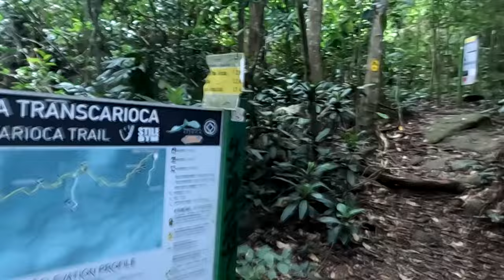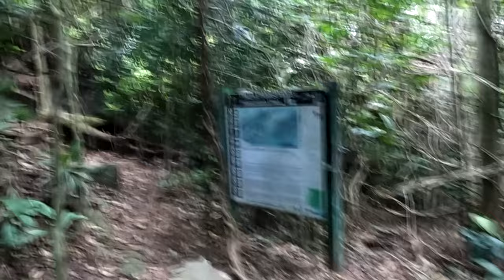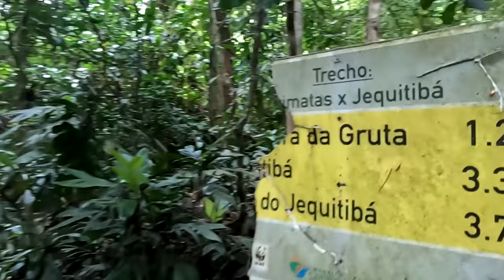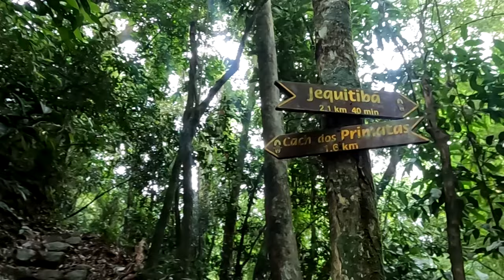Cachoeira dos Primatas - Cachoeira da Gruta - Floresta da Tijuca no Rio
Faaaaaala corredores, tudo bem? Uma opção diferente para correr junto a  natureza em uma das maiores Florestas urbanas do mundo. Conheça a Cachoeira dos Primatas e a Cachoeira da Gruta, saiba como chegar e correr na Floresta da Tijuca, no Rio de Janeiro